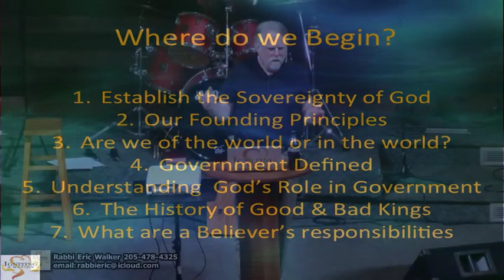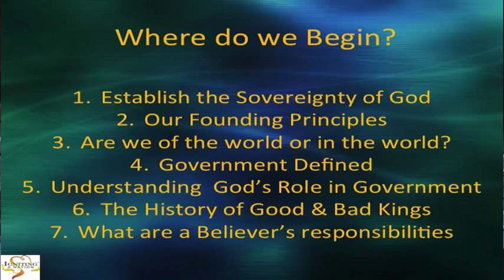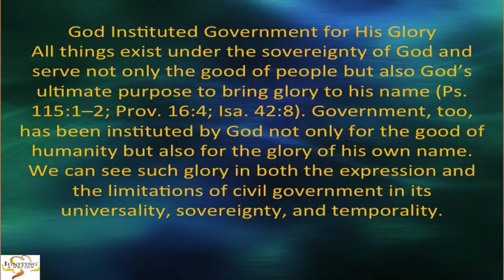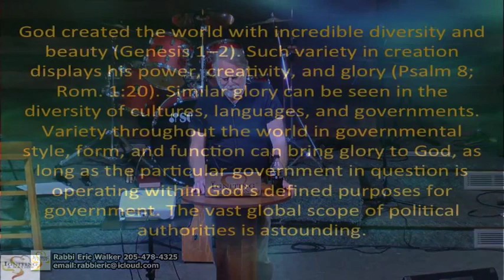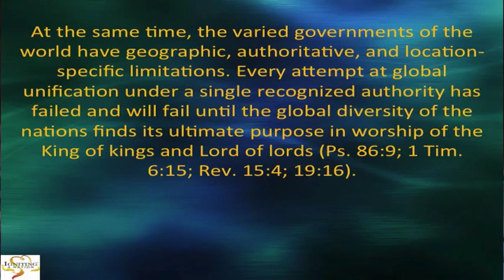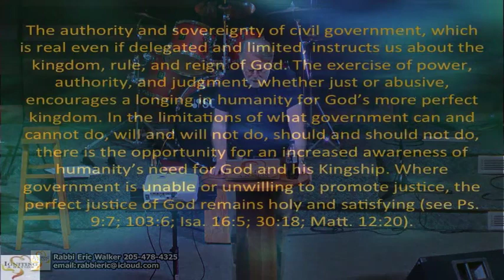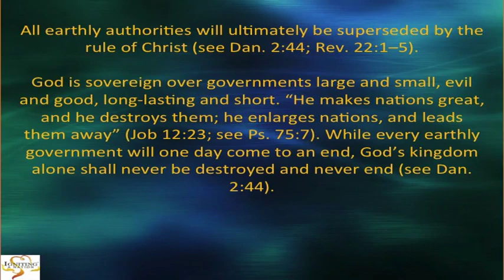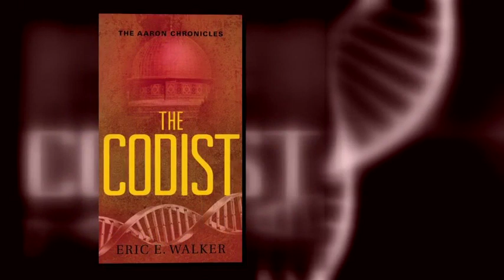Government in the Bible: Part 7 – Live Teachings & Commentary with Rabbi Eric Walker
This 9-Part Series does more than just shatter the notion that the church does not or should not play a role in politics or government. Since God established government and places leaders into their roles it is quite important to God that we understand what he has to say about government. This teaching challenges you to stand up and speak out according to God’s Word.